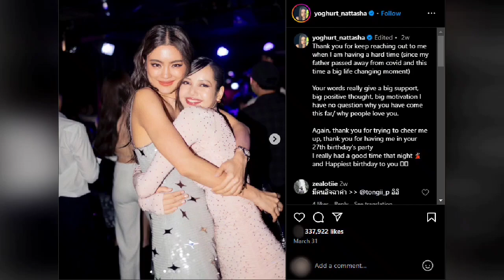♥ Breaking Update ! Thai Actress Nattasha Bunprachom Talks About Her Special Bond With